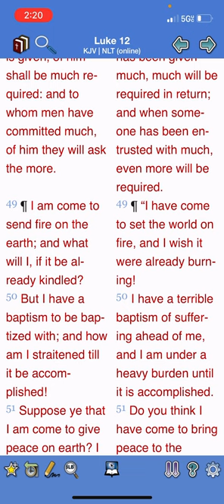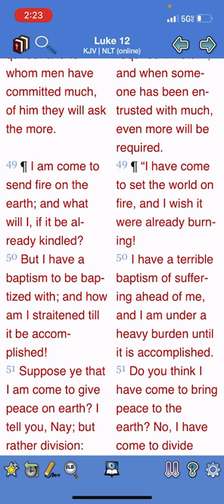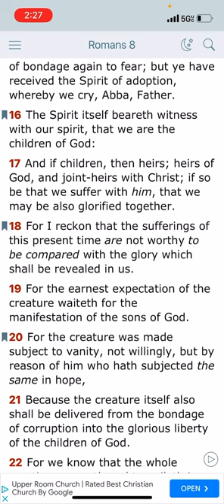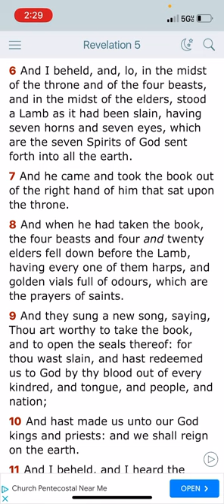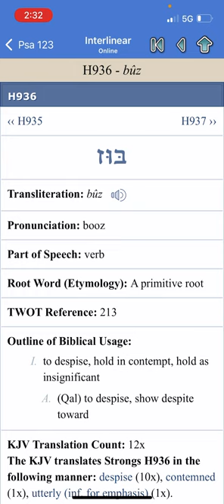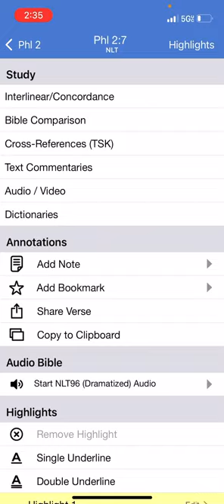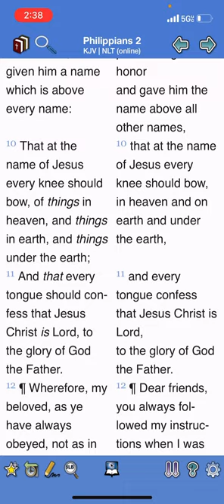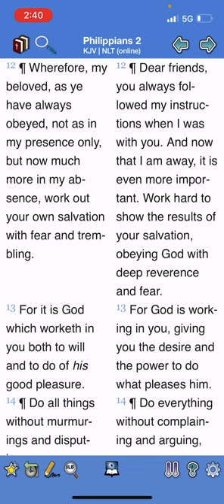Luke 12:50 (09/23/23)